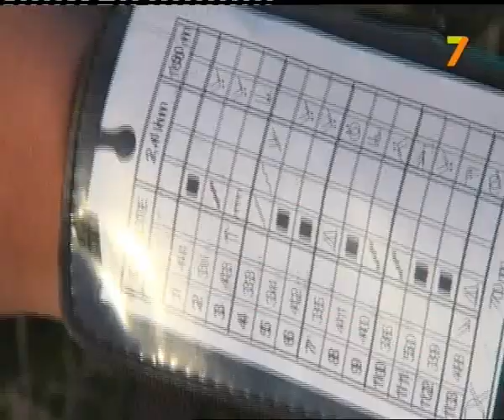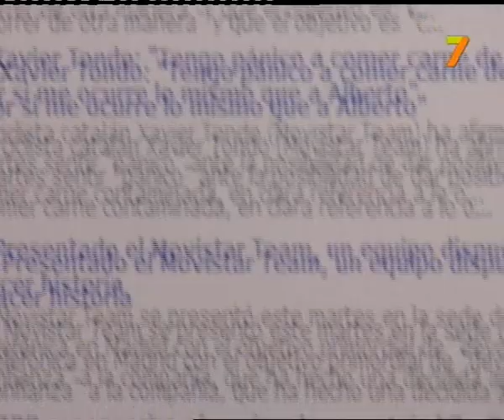CAMPEONÍSIMOS, 27 Febrero 2011